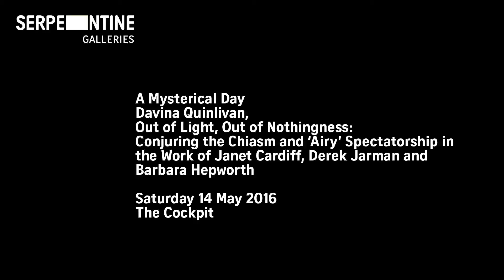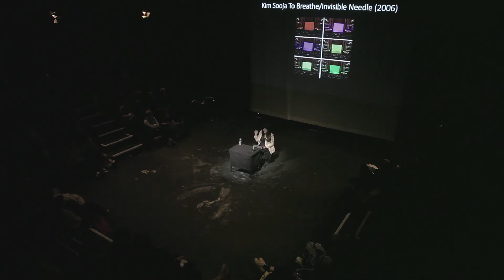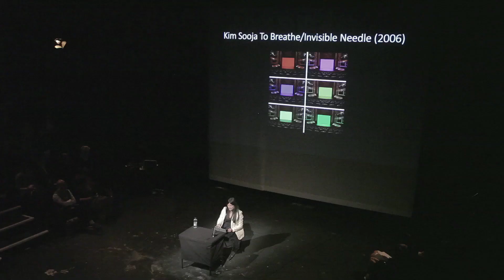A Mysterical Day - Davina Quinlivan, Out of Light, Out of Nothingness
Inspired by the life and work of Hilma af Klint, as well as the exhibition of DAS INSTITUT, this study day brought together artists, writers and historians to explore mysticism, feminism and performance. Programmed in collaboration with artist Tai Shani. Participants included Saelia Aparicio, Clodagh Emoe, Florence Peake, Davina Quinlivan, Zina Saro-Wiwa, Lindsay Seers, Tai Shani and V A L V E (Chloe Herington/Elen Evans).